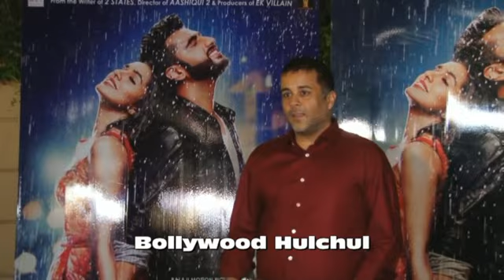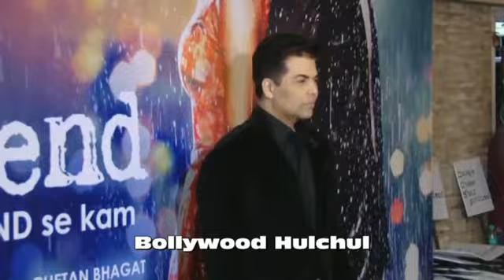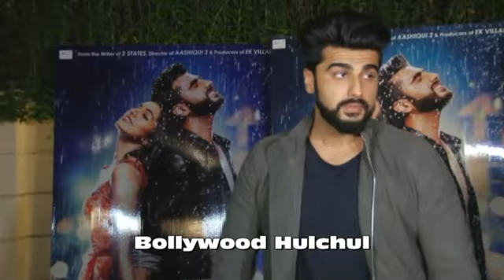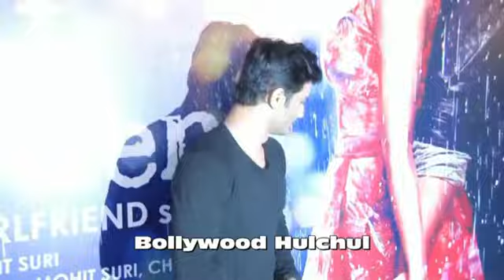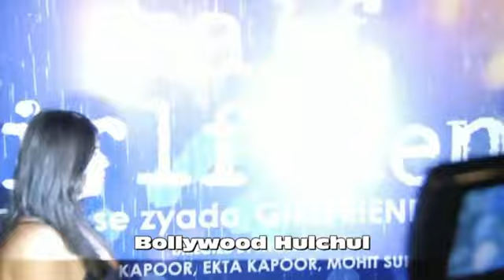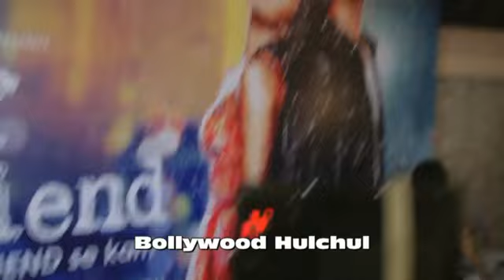HALF GIRLFRIEND Success Party with Arjun..Shraddha..Ekta Kapoor n others